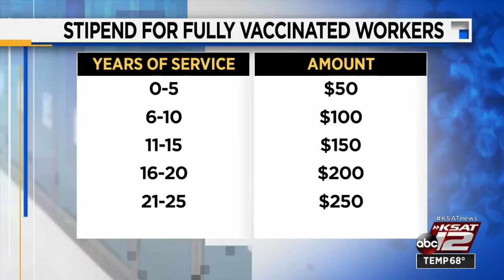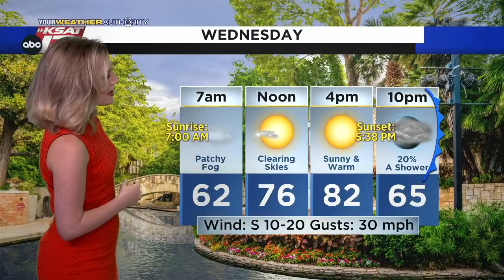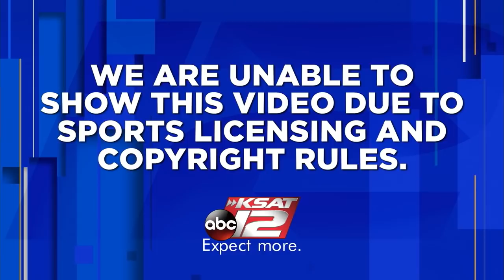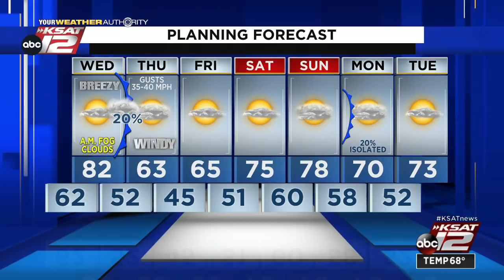KSAT 12 News Nightbeat : Nov 16, 2021